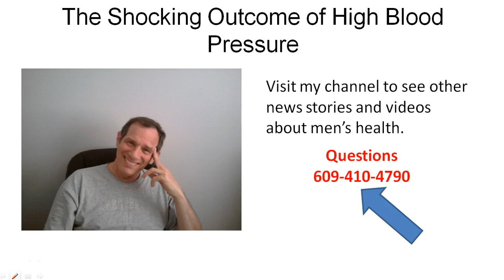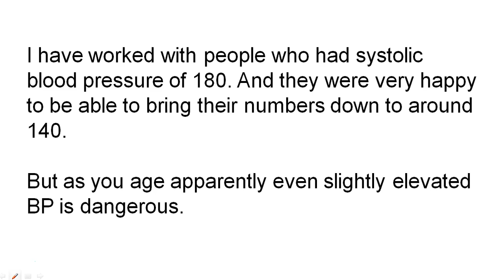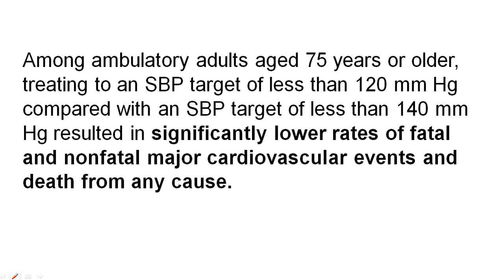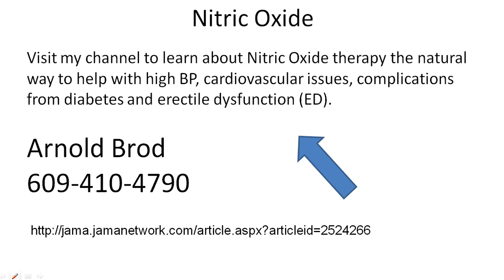The Shocking Outcome of High Blood Pressure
You will be shocked at the deadly effects of high blood pressure. And as you age it gets even worse.

I have worked with people who had systolic blood pressure of 180. And they were very happy to be able to bring their numbers down to around 140. But as you age apparently even slightly elevated BP is dangerous.

Among ambulatory adults aged 75 years or older, treating to an SBP target of less than 120 mm Hg compared with an SBP target of less than 140 mm Hg resulted in significantly lower rates of fatal and nonfatal major cardiovascular events and death from any cause.